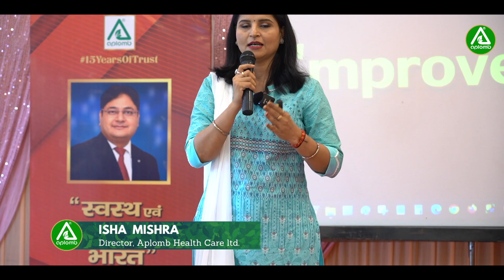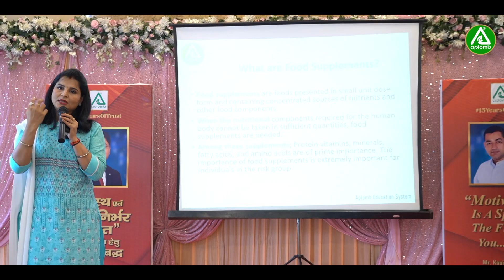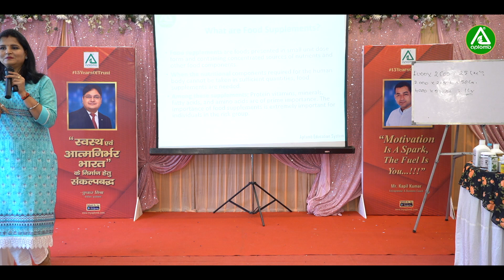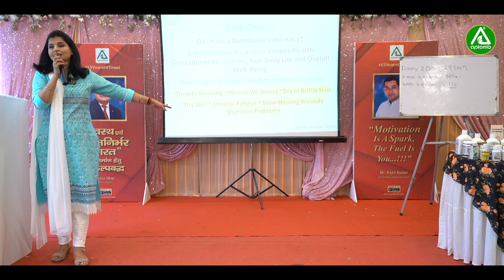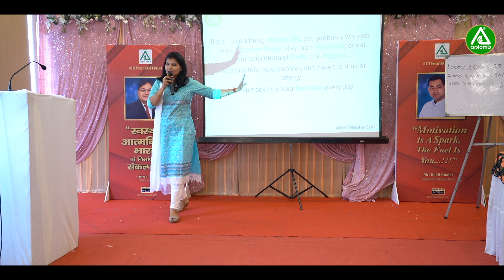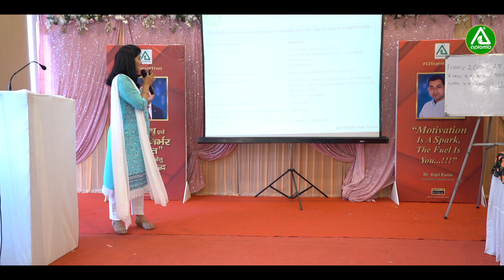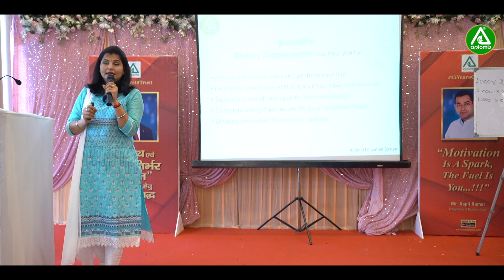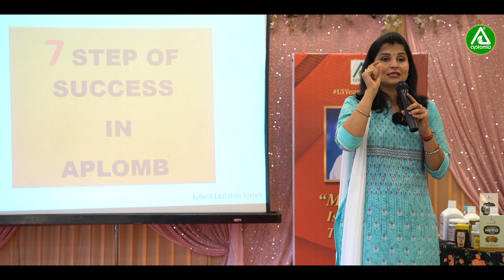About Aplomb Products By Isha Mishra I Teachers Day 2023, Lucknow I Aplomb Health Care